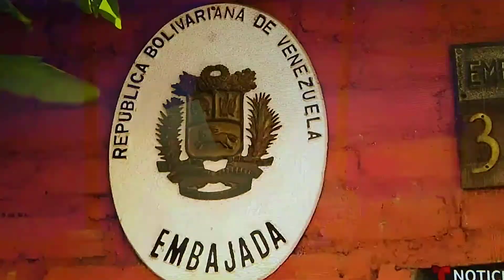Paulina Sodi Sexy Legs White OutFit